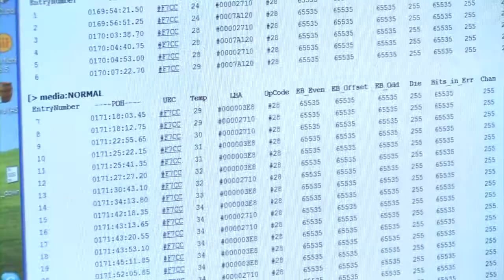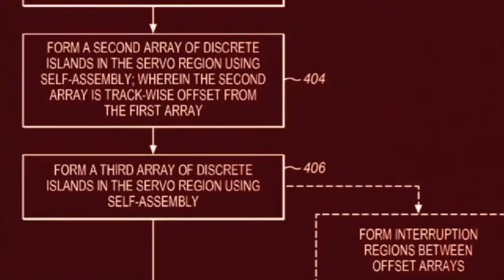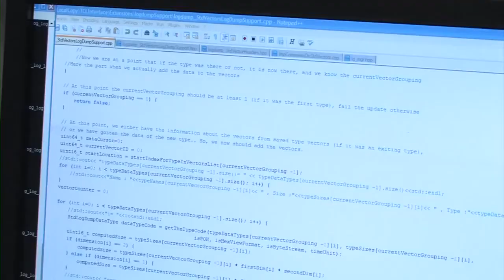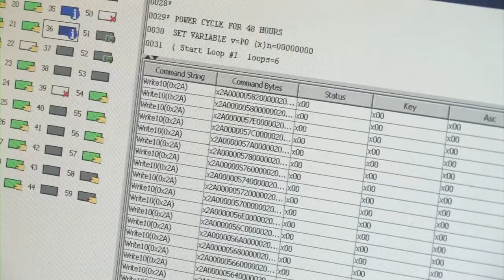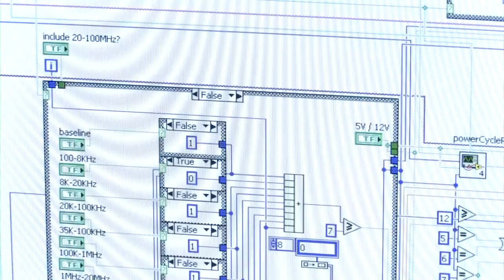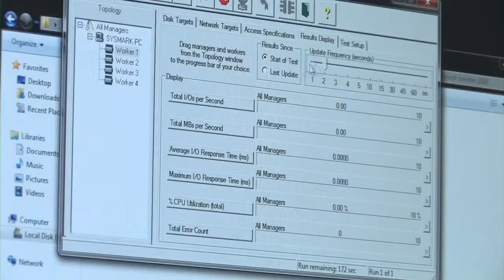Hitachi Global Storage Technologies (HGST). Инженерные возможности (ENG) 720p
Hitachi Global Storage Technologies — компания-производитель жёстких дисков, была основана 1 января 2003 года в результате стратегического слияния бизнеса накопителей компании IBM и департамента систем хранения данных компании Hitachi (с преимущественным финансовым участием последней). После слияния были задействованы мощнейшие технологии и огромные финансовые ресурсы, чтобы наладить прибыльный бизнес и сделать его успешным (напомним, что винчестерный бизнес IBM в последние годы своего существования испытывал некоторые финансовые трудности). Hitachi GST развивает наследие в сфере исследований, которое основано на 80-летнем опыте разработки и усовершенствования жестких дисков (имеется ввиду сумма 50-летнего опыта IBM и 30-летнего опыта Hitachi в этой области.
В 2012 году было закончено оформление сделки по покупке за более чем 4 млрд. долл. компании Hitachi GST (HGST) ее конкурентом Western Digital (WD), о которой было объявлено в марте 2011 г. Эта сделка продолжает серию поглощений и слияний в индустрии жестких дисков предыдущего десятилетия, когда Maxtor купила отделение жестких дисков компании Quantum, а затем сама была поглощена корпорацией Seagate. Последняя в прошлом году также купила отделение жестких дисков у Samsung, а подразделение жестких дисков Fujitsu было продано компании Toshiba. Кроме того, сама Hitachi GST была образована на базе отделения жестких дисков IBM после его продажи японской Hitachi Ltd. Сделка Hitachi GST — Western Digital должна была сократить число игроков на рынке жестких дисков до трех компаний (Seagate, Toshiba и Western Digital), однако свои возражения против нее высказали антимонопольные ведомства некоторых стран, в итоге сейчас на рынке жестких дисков по-прежнему остается четыре игрока.
Поэтому Western Digital пока остается таким же конкурентом для HGST, как Seagate или Toshiba. Правда, из официального названия бывшего подразделения Hitachi исчезло имя японской компании и теперь оно называется “HGST, дочерняя компания Western Digital”. Кроме того, антимонопольные ведомства Евросоюза дали свое согласие на сделку при условии, что Western Digital продаст часть своего производства 3,5-дюймовых десктопных дисков другой компании, и в результате в продуктовом портфеле Toshiba появились прежде отсутствовавшие винчестеры для десктопов.